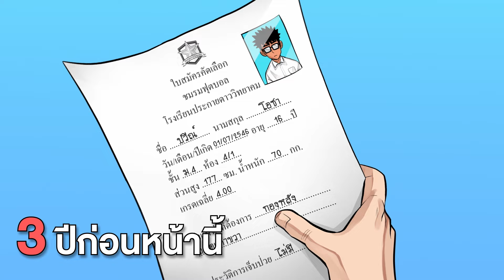EP 62 : ความพยายามของคิดส์ | The Killer Pass ดาวเตะฟ้าประทาน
ติดตามความสนุกตื่นเต้น และเป็นกำลังใจให้มาวินกันได้ในรูปแบบโมชั่นกราฟิก ทุกวันเสาร์ เวลา 11 โมง หรือสามารถติดตามในรูปแบบมังงะ ได้ทุกวันอาทิตย์ เวลา 11 โมง ที่แฟนเพจ Facebook (@TKPcomic)

The Killer Pass ดาวเตะฟ้าประทาน เป็นการ์ตูนที่เล่าถึงเรื่องราวชีวิตของเด็กหนุ่มนามว่า “มาวิน” มาวินเป็นเด็กที่มีความฝันที่จะเป็นนักฟุตบอลระดับโลก มาวินมีความสามารถทางด้านกีฬาฟุตบอลเป็นอย่างสูง ไม่ว่าจะเป็นการวิเคราะห์รูปเกมที่เฉียบขาดและสามารถวางแผนแก้เกมได้อย่างง่ายดาย และนอกจากนั้นมาวินยังมีทักษะการจ่ายบอลที่แม่นยำดุจถวายพาน แต่มาวินก็ต้องพบกับอุปสรรคในการเล่นฟุตบอลที่เค้ารัก เนื่องจากสภาพร่างกายของมาวินไม่แข็งแรง มาวินเป็นโรคหอบหืดร้ายแรง ไม่สามารถเล่นกิจกรรมที่ต้องออกแรงได้เป็นเวลานานๆ มาวินจะต้องก้าวข้ามอุปสรรคนี้เพื่อสานฝันของตัวเองให้สำเร็จดังที่เค้าตั้งใจไว้!